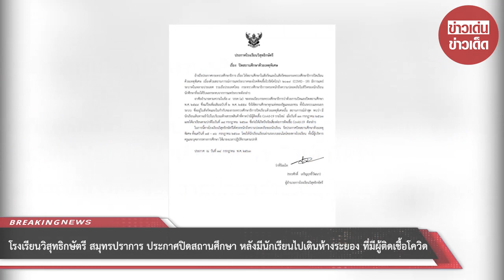โรงเรียนวิสุทธิกษัตรี สมุทรปราการ ประกาศปิดสถานศึกษา หลังมีนักเรียนไปเดินห้างระยอง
ขอบคุณที่มา :    ขอบคุณ ข่าวสารเมืองปราการ v2 ไทยรัฐออนไลน์
ขอขอบคุณข้อมูลจาก: